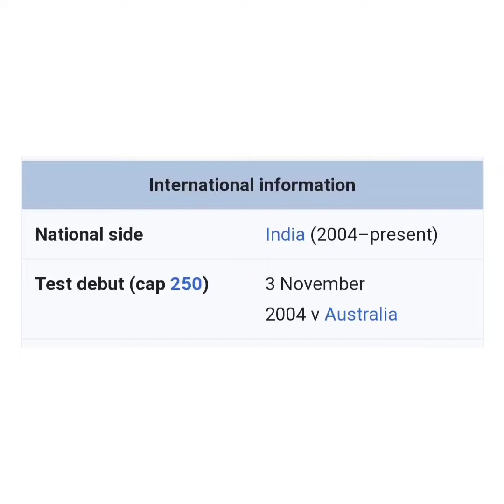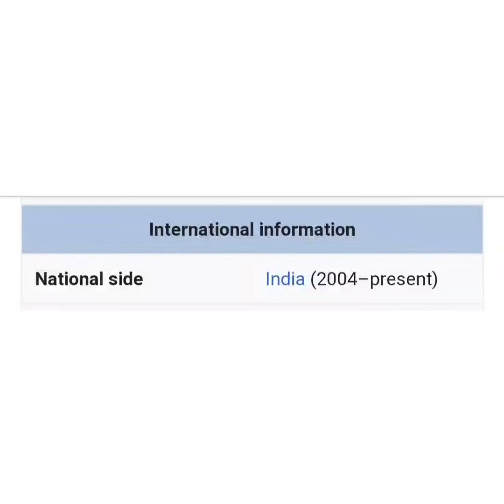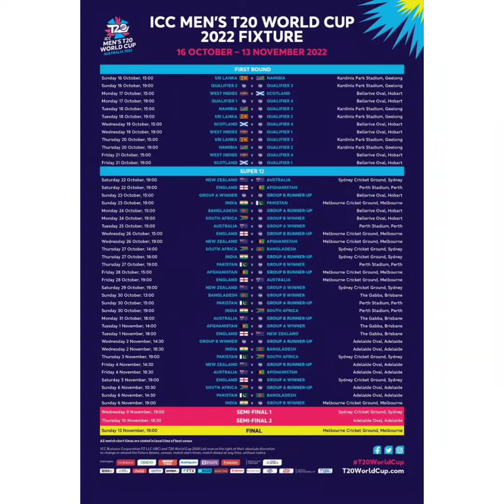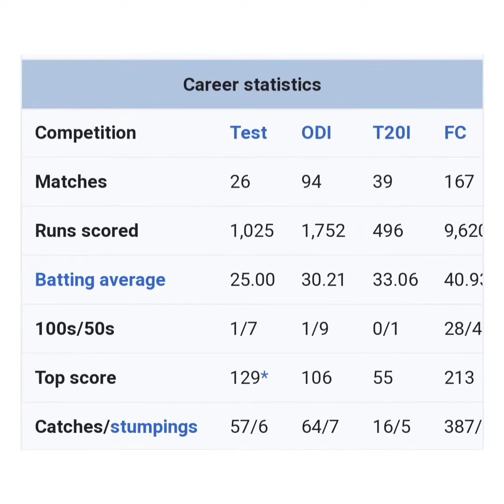Dinesh karthik successful story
credits: kuba te  ,

credits : Dinesh karthik , murali vijay , nikitha vanjra, dipika pallikal , google,, Indian cricket team, rcb,KKR,mi ,chennai charitre YouTube channel